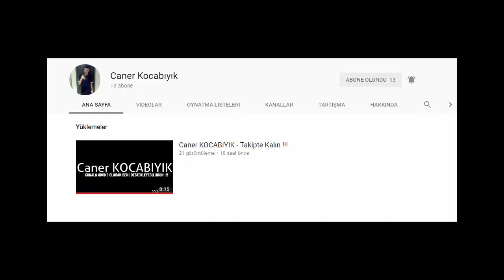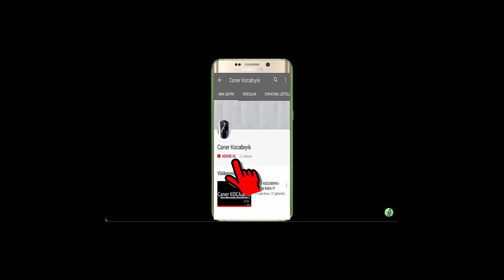Cedi Osman, Ersan Ilyasova ve Furkan Korkmaz'ın Bu Sezon NBA'de Yaptığı En İyi Hareketler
Kanalımızın İnstagram Sayfası